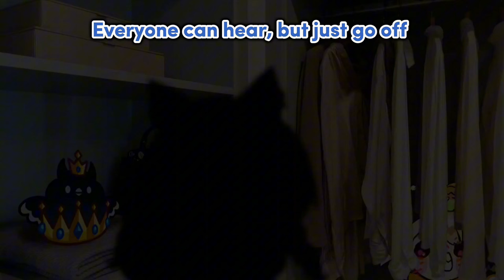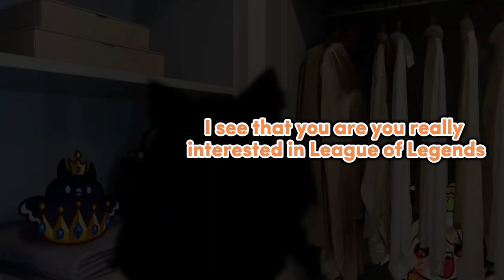𝗙𝘂𝘄𝗮𝘄𝗮 𝘀𝘁𝘂𝗰𝗸 𝗶𝗻 𝗮 𝗰𝗹𝗼𝘀𝗲𝘁 𝘄𝗶𝘁𝗵 𝗚𝗶𝗴𝗶 𝗮𝘀 𝗽𝘂𝗻𝗶𝘀𝗵𝗺𝗲𝗻𝘁... |Hololive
Hololive
Hololive ch
hololive reaction
hololive animation
hololive english
Holocure
holojustice

ED ART by @Tkminnm from Twitter -

BGM used
DOVA-SYNDROME